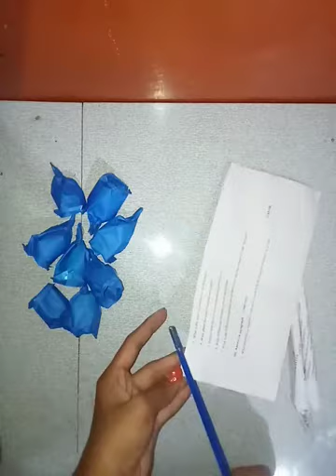🌹 rose making video